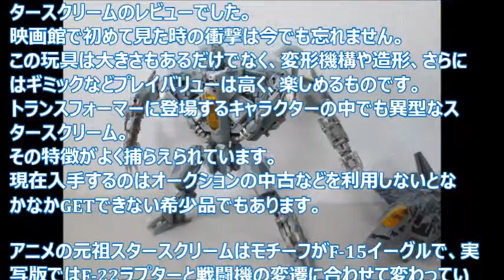【TF玩具レビュー】トランスフォーマー TAKARA TOMY MPM-01 スタースクリーム / TRANSFORMERS MPM-01 STARSCREAM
リーダークラスのスタースクリームのレビューです。
サウンドギミックもあります。
デザインの元ネタF-22ラプターそのままVer.とエイリアンタトゥーVer.を紹介します。

1/72 Sv-262用リル・ドラケン&ミサイルポッドレビューPart 1はコチラ　⇒